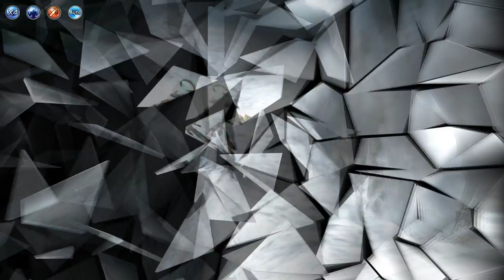Final Fantasy X [17] Won't Seymore of Him